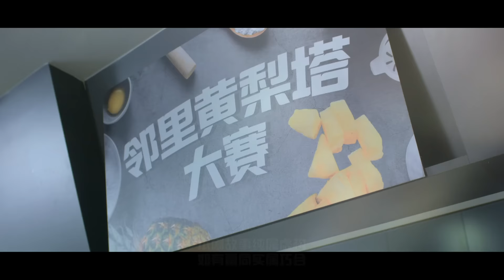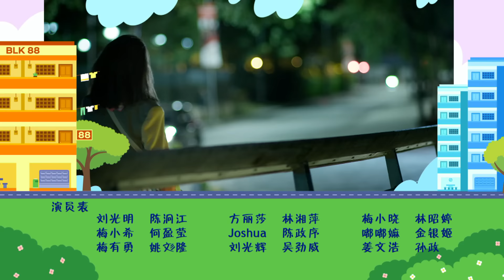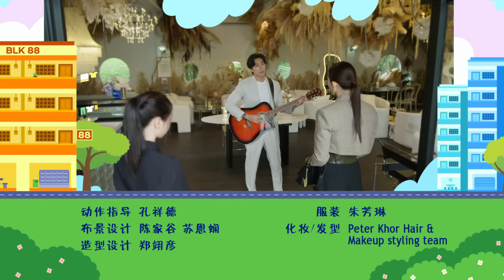Strike Gold 黄金巨塔 EP1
Granny Dudu stays in a public rental flat. Her pineapple tarts are famous locally and even overseas. Her neighbour Xiao Xi accompanies her to buy ingredients for her tarts and they bump into Lisa, who is selling mops at the market. Loansharks arrive to harass Lisa, but she manages to escape with Xiao Xi's help. Granny Dudu brings home the mops Lisa has left behind.

住在租赁组屋的嘟嘟嫲的家传黄梨塔远近驰名。这天，邻居小希陪她去买黄梨制作黄金塔，遇到在巴刹推销拖把的Lisa。大耳窿来向Lisa追债，小希暗中帮忙，让Lisa及时逃走，嘟嘟嫲顺手牵羊，把Lisa留下的拖把带回家。